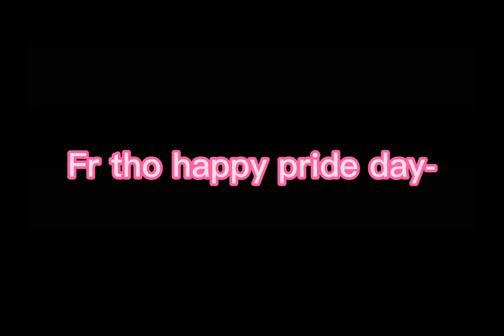Pride month let’s goo